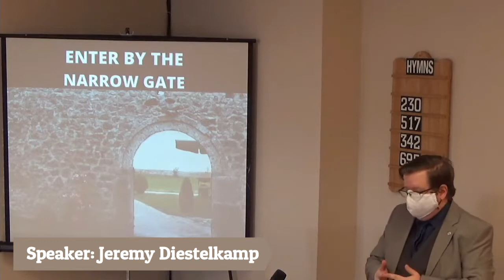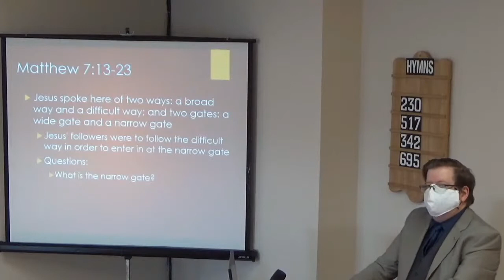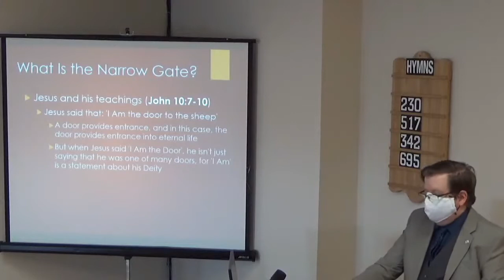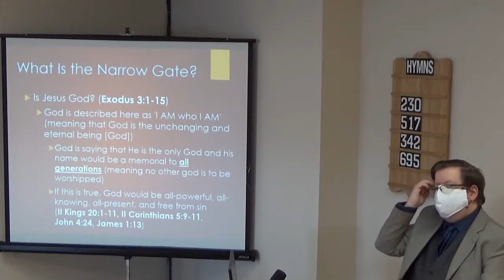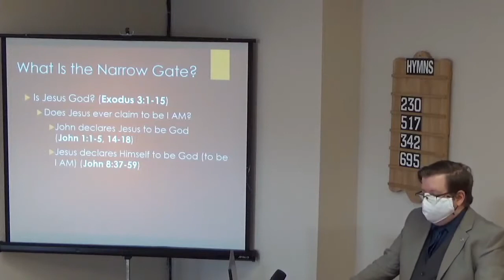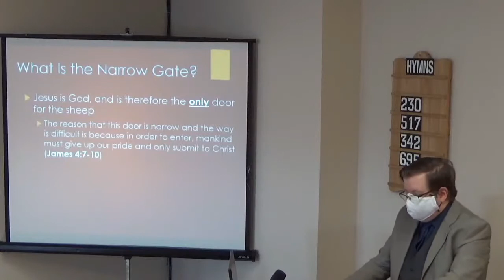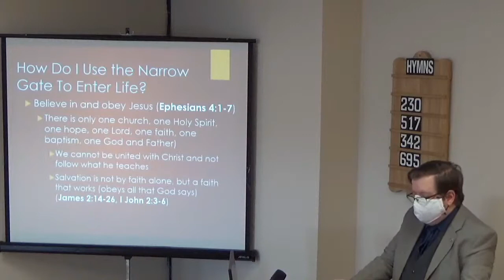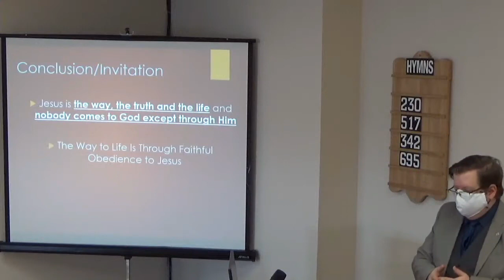02/14/2021 Enter By the Narrow Gate [East End church of Christ]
This sermon is titled: 'Enter By the Narrow Gate'.  Near the end of the Sermon on the Mount, Jesus said that his followers must enter into life through the narrow gate.  What is the narrow gate?  How do we use this gate to enter into life?  Is this the only gate to enter into life.  These are all questions, we seek to answer in this lesson, so we encourage you to study along with us.

This is a recording of the sermon delivered to the East End church of Christ. If you're living in, or travelling through the Toronto area, we welcome you to come and visit with the East End Church of Christ in person.  The address of where we meet is 3850 Finch Ave. E., Toronto, Ontario, Canada M1T 3T6.  The church assembles for Worship every Sunday at 10:00 am & 2:00 pm. Additionally, we have Bible Studies on Sunday at 9:00 am & 1:00 pm and Wednesday at 7:15 pm. All of our services are streamed live on this YouTube channel. You can also find valuable religious material free for use on our